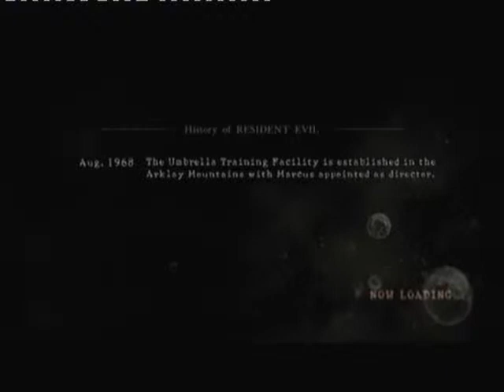Resident Evil 5 - Part 30